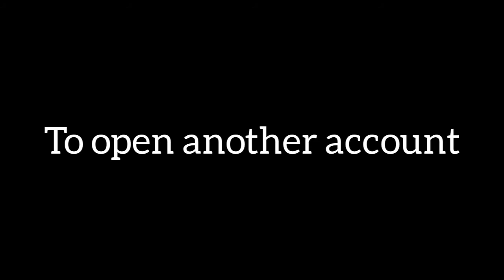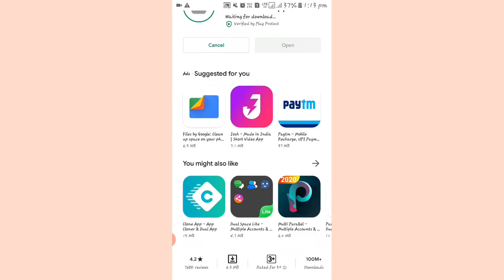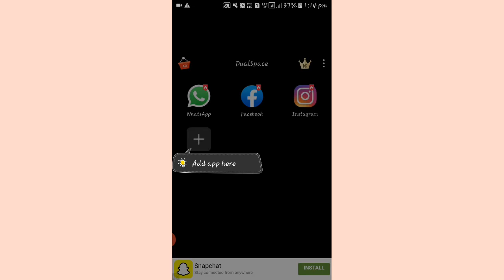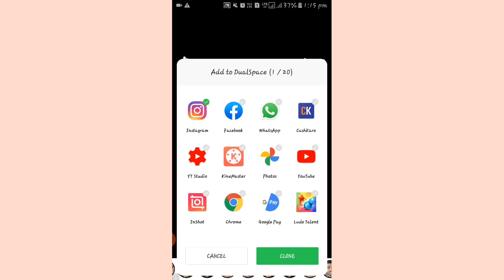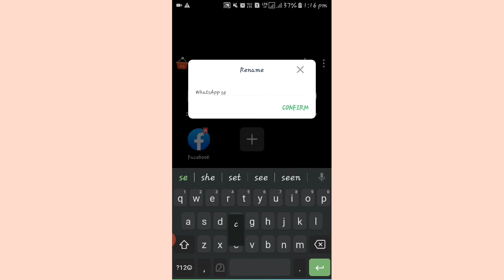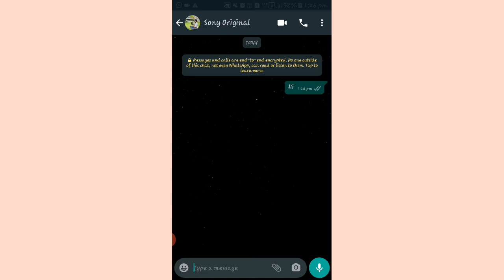Two whatsApp, Facebook, Instagram Accounts on a single Smart Phone|Not a Chinese Application| Part 1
With Dualspace,

you can create a parallel_space in smart phone to run multiple_accounts of same application simultaneously.

Link for Dual space